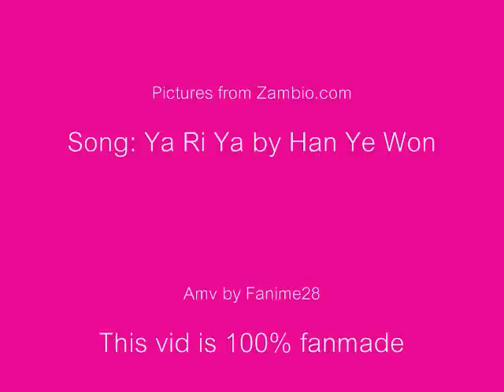Ugly Betty Season 4 Pics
These are official Ugly Betty season 4 pictures. I do not own the pictures or the song. Ugly Betty is owned by Silvio Horta and ABC. YaRiYa is owned by Han Ye Won.